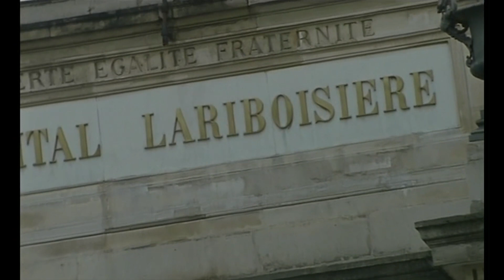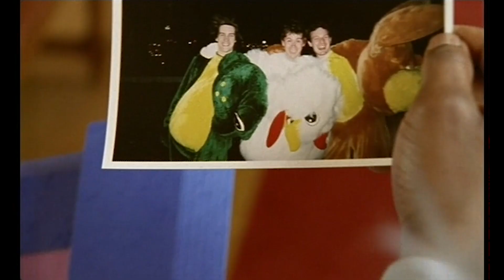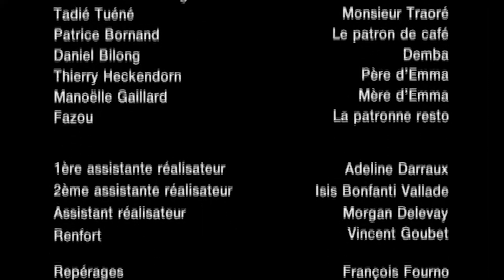Brigade des mineurs - Mode mineur - Emma Colberti - Christian Charmetant - (2/6) HD (Tetra)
Un soir, alors qu'il rentre chez lui, Demba est sauvagement xxxx par deux inconnus sur un terrain vague. Son corps présente de nombreuses xxxxx et des xxxxx sur la tête. Fred et Emma, de la brigade des mineurs, concluent qu'il s'agit là d'un règlement de comptes. Mais le jeune homme est dans le coma et les médecins sont assez pessimistes quant à ses chances de survie. Le lendemain, les enquêteurs se rendent au lycée que Demba fréquentait, mais, sur place, personne ne semble avoir remarqué quoi que ce soit de particulier. Même Catherine, sa petite amie, n'a rien noté de troublant dans la vie de son copain...

"Brigade des mineurs" - Episode 2 - Mode Mineur
Une série de Franck Philippon
Réalisé par Miguel Courtois
© TETRA MEDIA - 2002